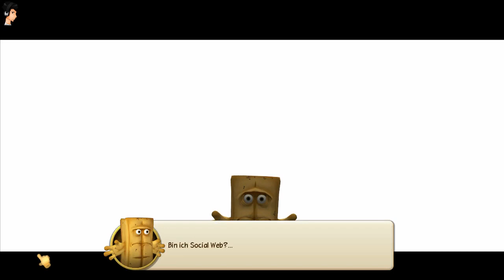BERND DAS BROT UND DIE UNMÖGLICHEN #001 - Sarkastisches Brot - Let's Play Bernd das Brot - Dhalucard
► Let's Play Bernd das Brot und die Unmöglichen German Deutsch
► alle Episoden unter:
► Spiele günstig kaufen:

[Gamesession] Bernd das Brot und die Unmöglichen
► Deutsch
► German

-- Alle Rechte für dieses Spiel liegen bei: Deep Silver & bumm film --